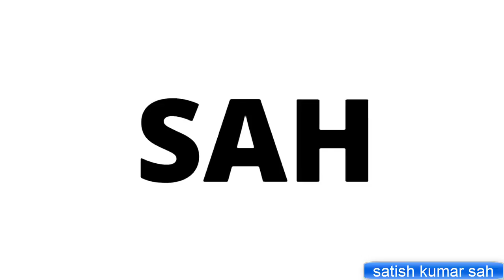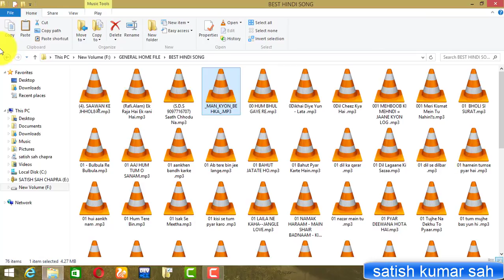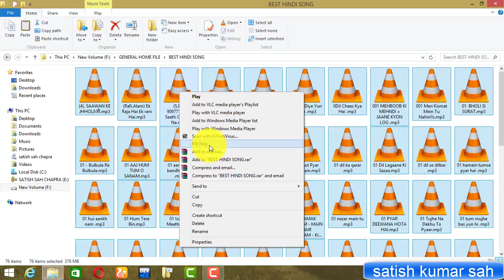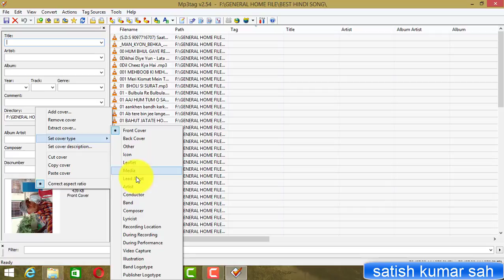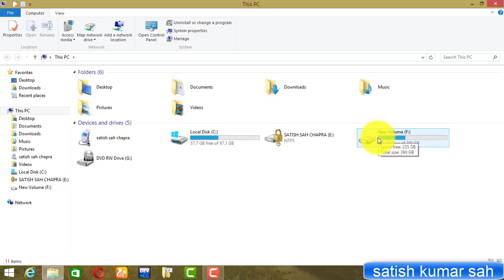How To Add photo /Edit tittle / Remove Mp3 Album / change Cover Art / tag editor |Mp3 Tag【हिंदी में】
hello dear friends aaj maine aapko sikhaya ki kaise mp3 tag use karte hain or kisi bhi gaana pe image kaise set kare .

my youtube channel satish kumar sah

my famous vedio

11)How To Add / Edit / Remove Mp3 Album / Cover Art I Mp3 Tag I Step By Step Tutorial Hindi/Urdu

12)how to make six abs awtar looks in picsart | like cb edit & mainpulation effect | latest edits

picsart
picsart vedio
picsart png
videoscribe
all tips
all method
all new apps
pc tricks
pc games
pc intro
youtube tricks
facebook tricks
legends
uc mini method
picsart editing tutorial
picsart editing
picsart tricks
picsart best editing
picsart cartoon
picsart app
picsart android
burst effect
Face explosion
Explosion de cara
picsart
smoke dispersion
smoke
smoke color
head explosión
EmonAnks PicsArt
picsart photo studio
photoshop
manipulation tutorial
picsart tutorial
picsart Manipulation

picsart android,
picsart art,
picsart background,
picsart collage,
picsart creative,
picsart crack,
picsart download,
picsart disinteg
picsart glow,
picsart ghost,
picsart hack,
picsart hair,
picsart hdr,
picsart hd,
picsart hindi,
picsart hairstyle,
picsart iphone,
picsart ios,
picsart instagram,
picsart ideas,
picsart ironman,
picsart icon,
picsart joker,
picsart japan,
picsart kabir khan,
picsart kabeer,
picsart kids,
picsart kpop,
picsart kpop edit,
picsart khmer,
picsart keren,
picsart kad raya,
picsart logo,
picsart light,
picsart layers,
picsart lens,
picsart levitation,
picsart latest,
picsart manipulation,
picsart manipulation tutorial,
picsart mobile,
picsart manipulation tutorial dream boy,
picsart mod,
picsart mask,
picsart oil,
picsart online,
picsart official,
picsart overlay,
picsart photo,
satish kumar sah
satish sah chapra
satish sah jee
sah jee
satish kumar sah chapra